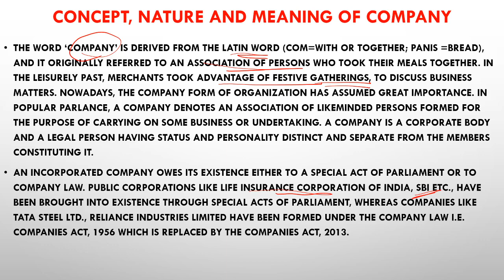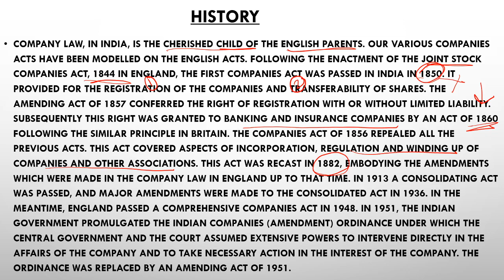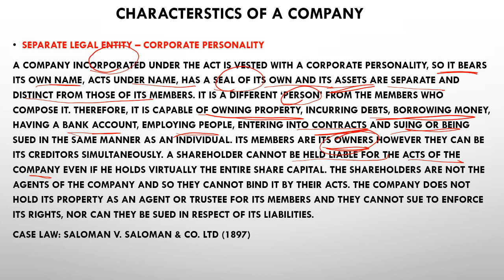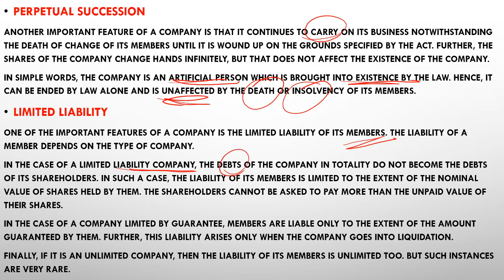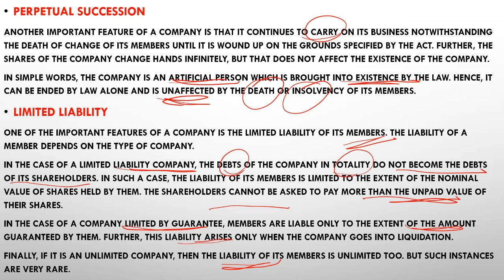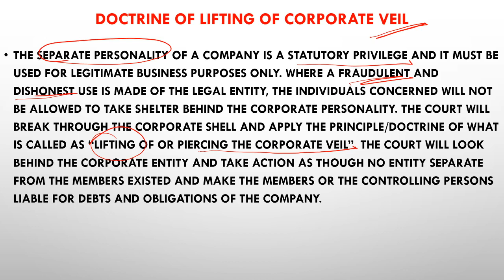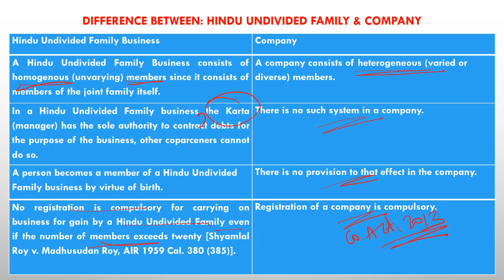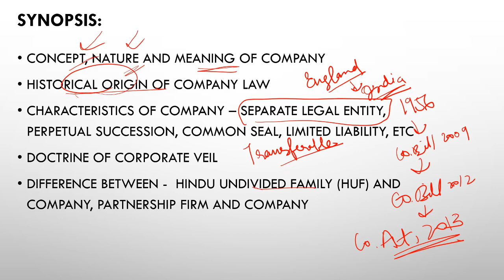M1 INTRODUCTION TO COMPANY LAW - CONCEPT, NATURE, CHARACTERISTIC, DOCTRINE OF CORPORATE VEIL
This video covers following topics:
1. Concept, nature and meaning of company
2. Historical origin of company law
3. Characteristics of company – separate legal entity, perpetual succession, common seal, limited liability, etc
4. Doctrine of corporate veil
5. Difference between -  hindu undivided family (huf) and company, partnership firm and company

"The Vaidha" is an outcome of a Dream to help you achieve your dream. Vaidha is a Sanskrit word which means law, rules, regulations, etc.
The basic purpose of starting the channel is to motivate you and to make learning easier by using various techniques & latest technologies.
The global pandemic has hit us in various ways. Especially students out there who want to study, what to learn but cannot due to non- availability of resources.
So, here we are introducing “ONE DAY LAW REVISION” – a one day solution to all your Law Needs. In this we will be covering various acts/ laws/ provisions relating to –

There’s a lot more to explore, and way more to take away.